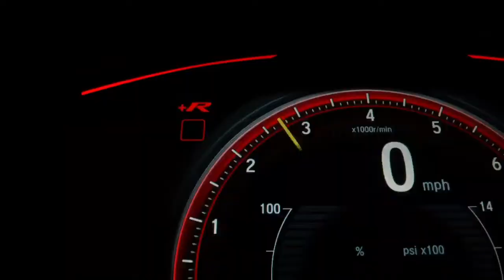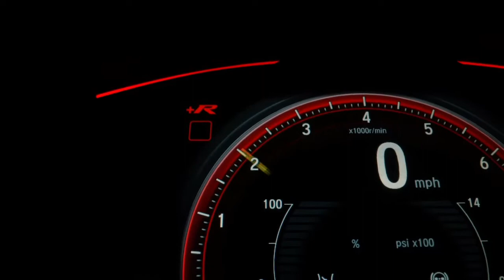सबसे अच्छी पुलिस | sabse acchi police kaun si hai | sabse powerful police | basic knowledge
सबसे अच्छी पुलिस | sabse acchi police kaun si hai | sabse powerful police | best police forces